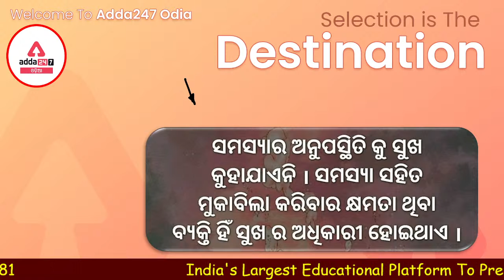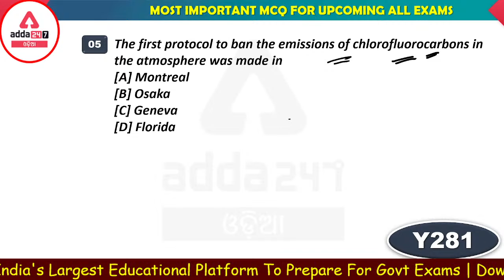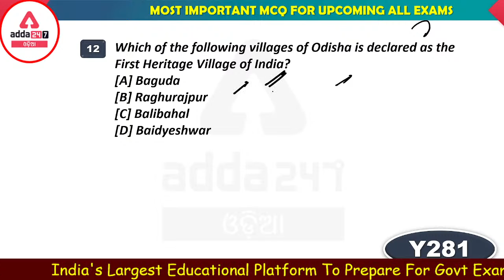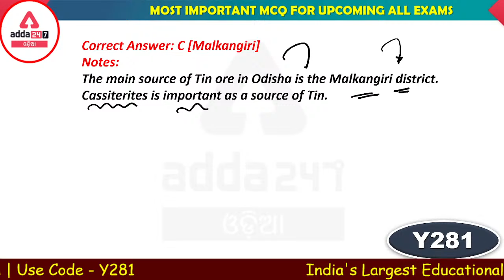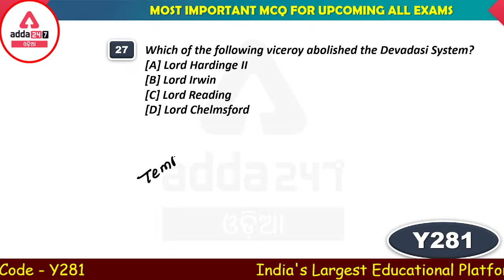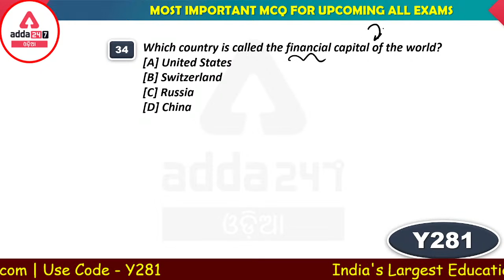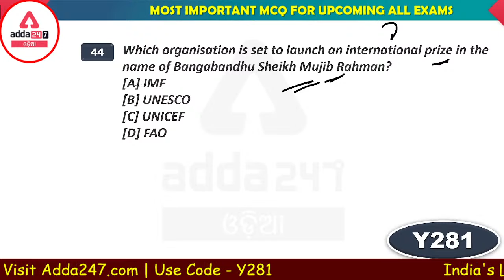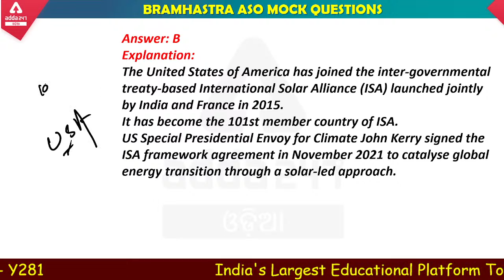NON-STOP GENERAL AWARENESS REVISION CLASS II DAY-1 II OPSC ASO Exam 2022 || Adda247 Odia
Live Classes –
‘ଶକ୍ତି’ A COMPREHENSIVE BATCH FOR OSSC JUNIOR EXECUTIVE ASSISTANT- 2022 Complete Batch- ODIA LIVE Classes
Odisha District eCourt Live Classes | Jr Clerk /Copyist & Typist | Odia Complete Preparation
ODIA Vocab (3000+ MCQs) Special Batch for ASO Exam | Online Live Classes
ABHIPSHA ASO PRO Batch For OPSC ASO Exam 2021-22 Online Live Classes
OPSC ASO Mock Tests Discussion Online Live Classes | Brahmastra Odia Batch